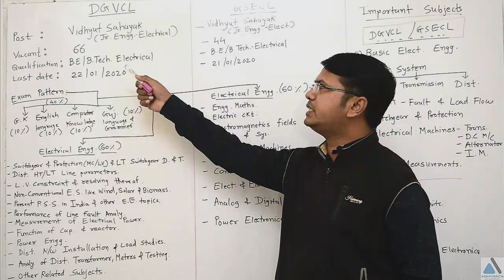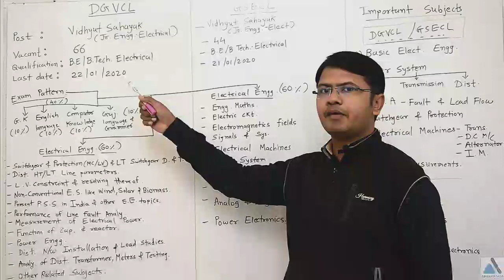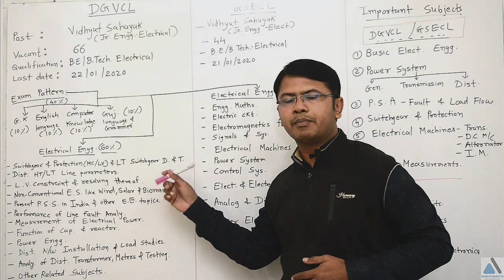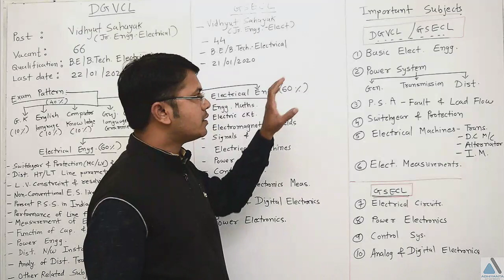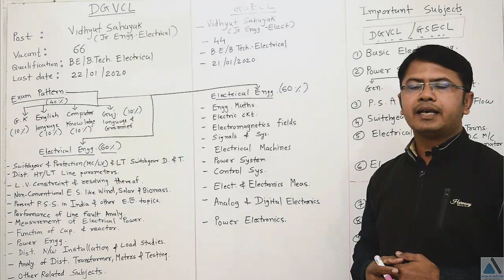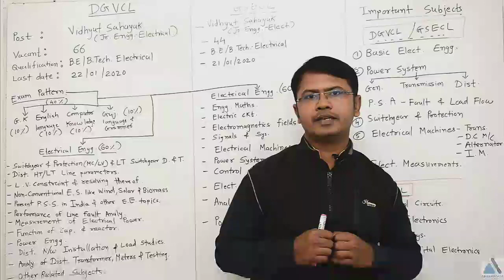How to prepare for Junior Eng.(Electrical) DGVCL/GSECL ?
All about exam pattern , syllabus and most important subjects to b prepared for exam